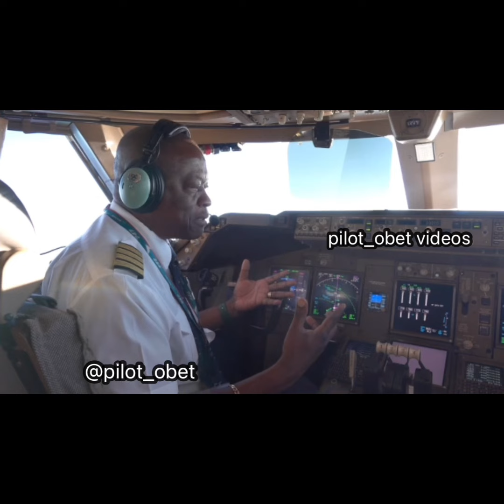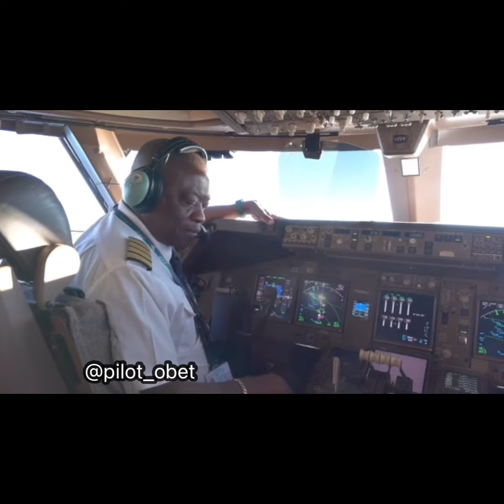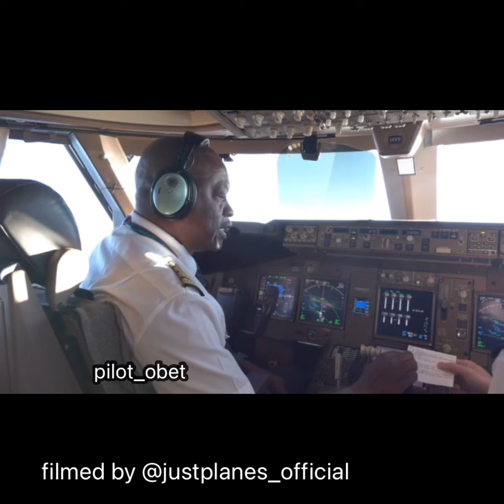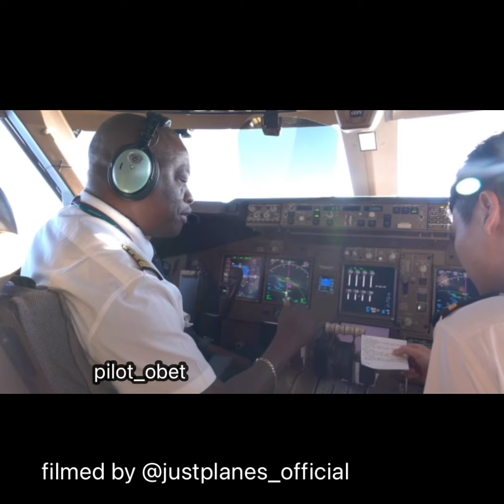B747-8 Inflight Crew changeover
Hello everyone and how do you do?
Ever wondered how crew take rest and changeover for rest periods in long haul routes? Here is an example. On this day, the flight time was just on 10 hours from Hong Kong to Anchorage, Alaska. The crew complement was three, One Captain, One senior First Officer ( Relief commander qualified), and a second officer). How do we decide/share the rest then? Well, it really is just a discussion and agreement between the crew who takes first rest etc. so on a flight like this one, We agreed to rest 2 hours 40 minutes each. It allowed for 30 minutes for departure/climb where we are all in the flight deck, then one hour before descent and landing at the other end. It also gave the 10 mins or so before rest starts after the changeover etc.
Listen to the process and I hope it makes sense. Chi Di Gin! Later!✈️✈️✈️😀